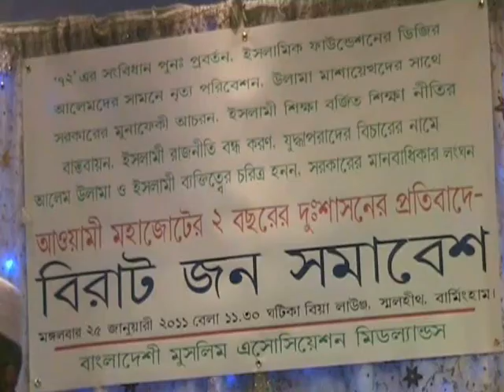Muslim Association Shomabesh - 2011